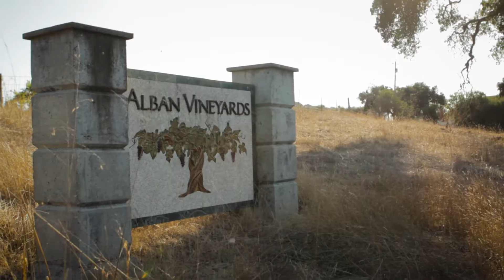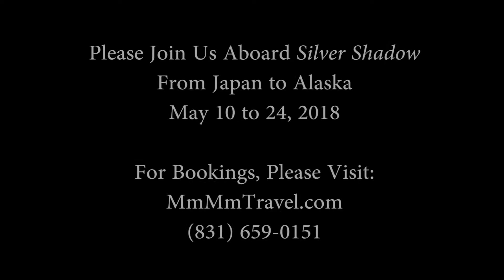Alban Vineyards Invites You To Cruise Japan To Alaska